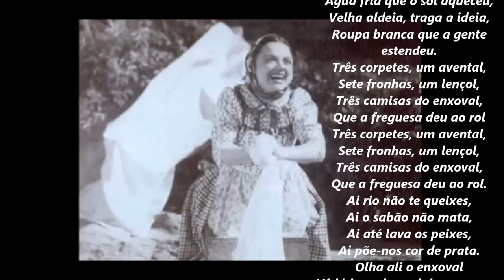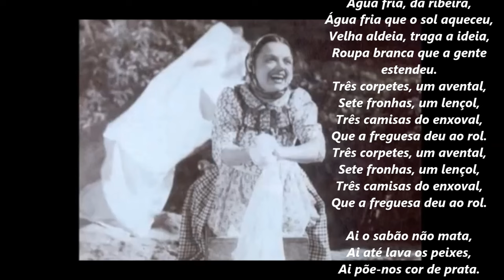Beatriz Costa-Canção da roupa branca -Áudio com letra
Esta musica é do Filme  Aldeia da Roupa Branca,
de 1939.
Interpretado por Beatriz Costa